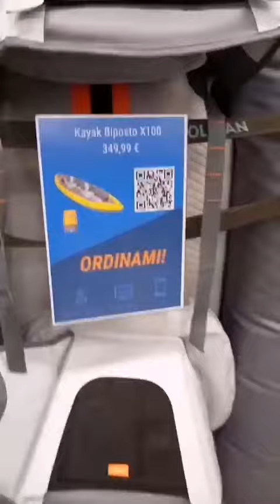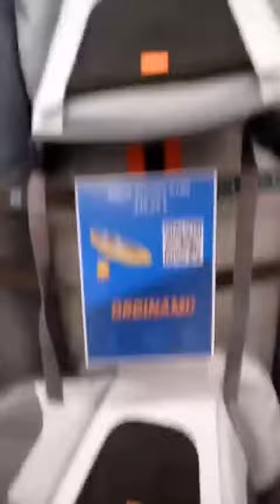ITIWIT TOURING 100+ 2P